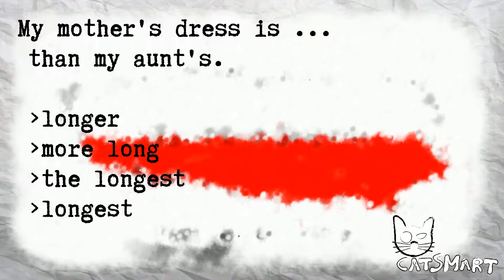English test for beginners 880 19 37CatSmart for Kids